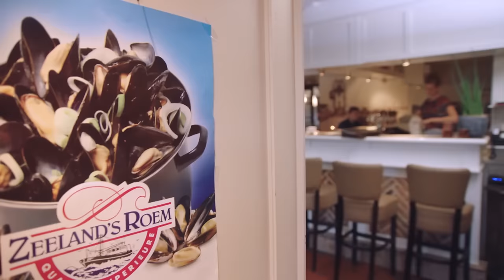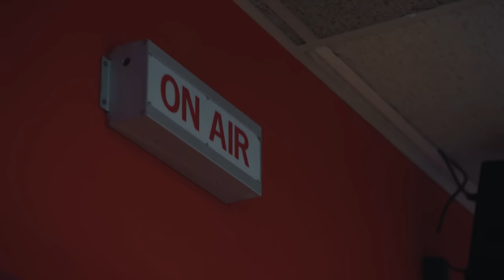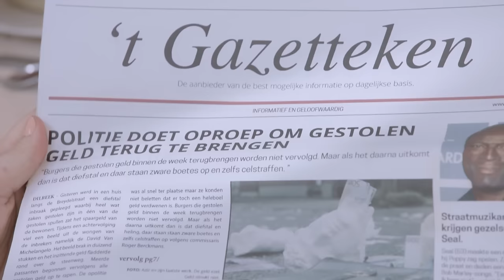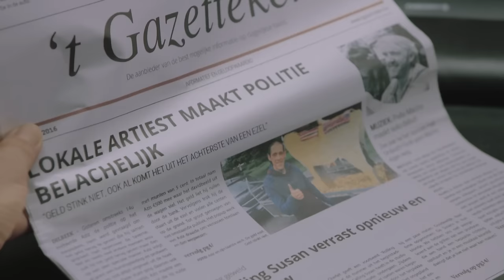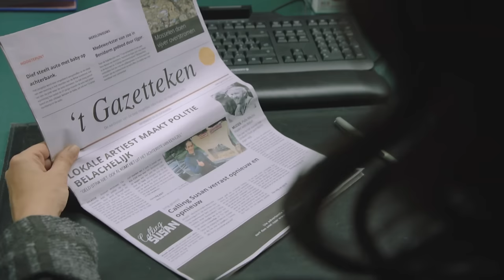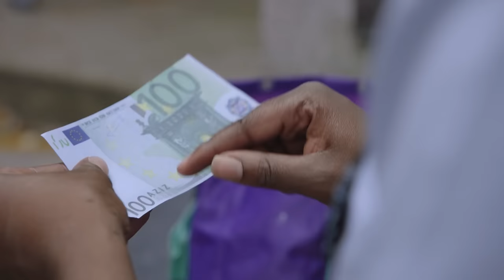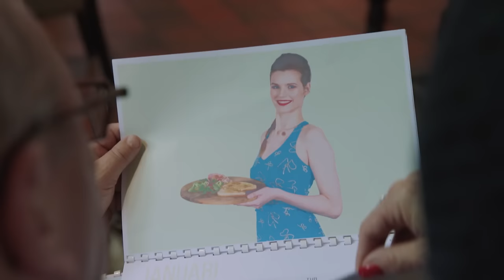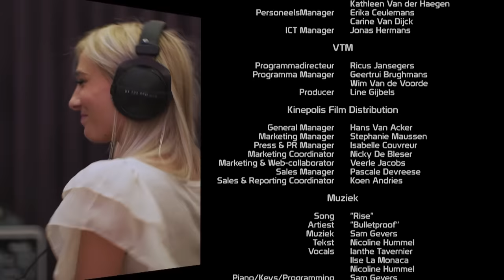De Buurtpolitie - De Grote Geldroof (hele film) - Hola Pola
Hier is de eerste film van de Buurtpolitie nu helemaal te bekijken!

We volgen hoe de agenten van de buurtpolitie misdrijven bestrijden en de veiligheid van de burgers garanderen. Soms door grote interventies op touw te zetten, soms door eenvoudigweg een luisterend oor te bieden. En dat zowel op patrouille, bij interventies op de straat, bij burgers thuis, als op het politiekantoor.